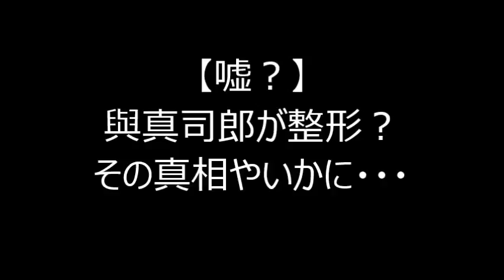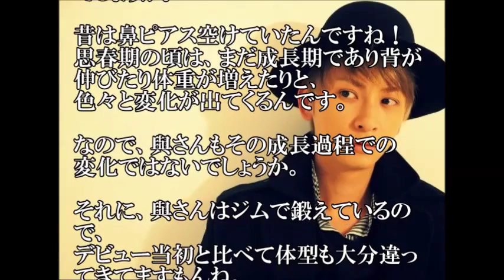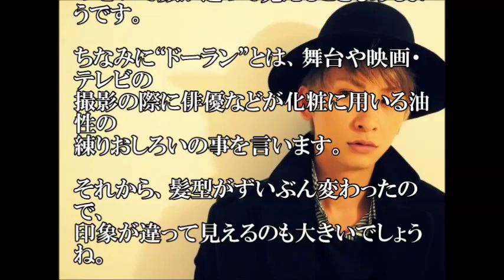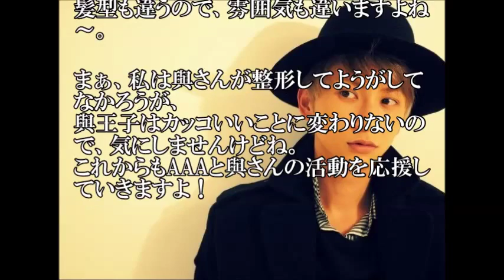【嘘？】與真司郎が整形？その真相やいかに・・・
最近、AAAの與真司郎さんの顔が変わった！整形では？という疑惑があるようです。
気になったので、早速調べてみました。

【快進撃】AAA西島隆弘の2016出演番組情報！ジャニーズの圧力に負けるな！